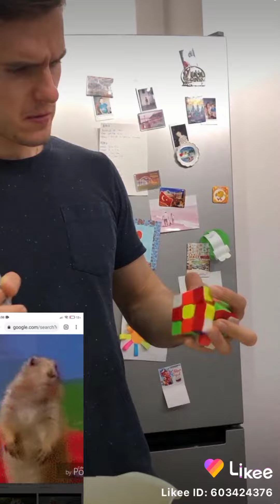Киндер? ооо дааа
господа, я подумала а почему бы и нет!😊